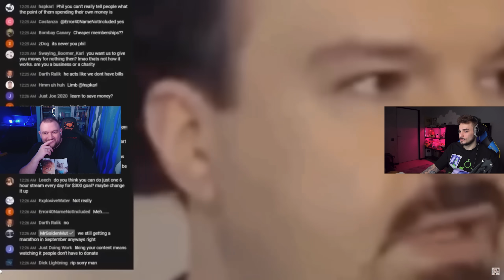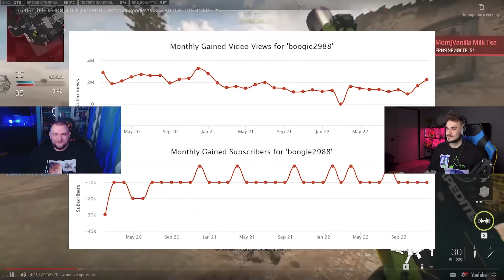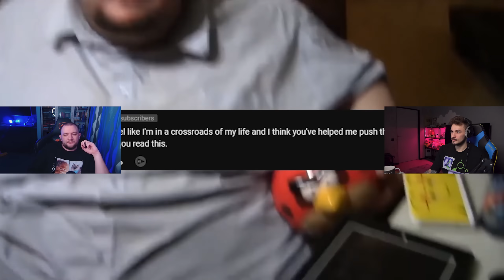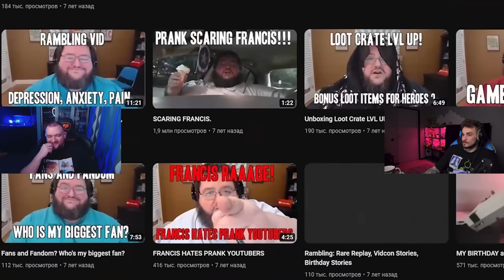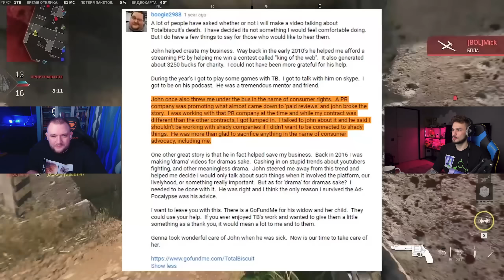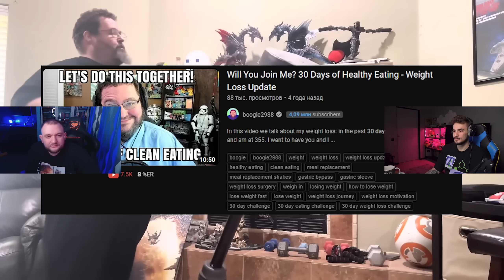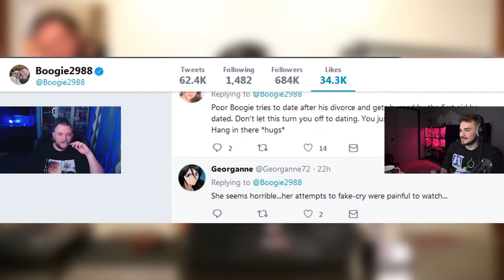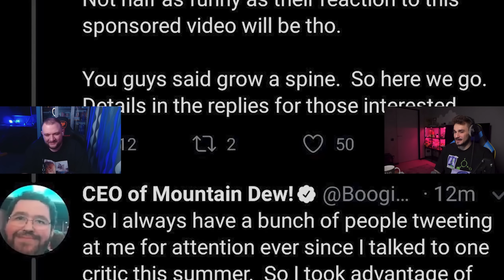ГЛАВНАЯ ТРЯПКА ЮТУБ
Спасибо каналу @DeadP47  за материал